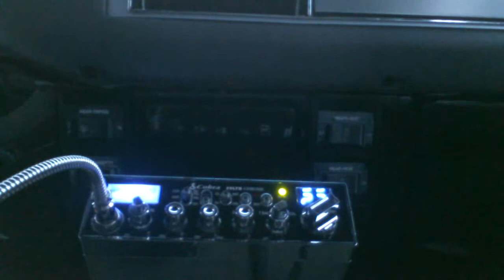13 13 Chicago / The Cobra In Texas CB Radio